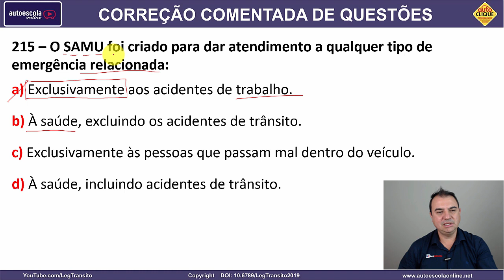215 - QUESTÃO DETRAN COMENTADA